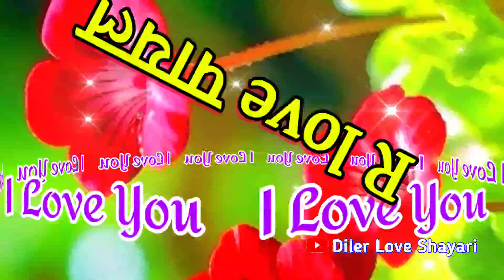R love Payal 🌹 पायल नाम की लव शायरी वीडियो 🌹R naam ki shayari video 🌹 Payal name status 🌹 I love you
LOVE U ALL.  Take Care AND Be Positive.